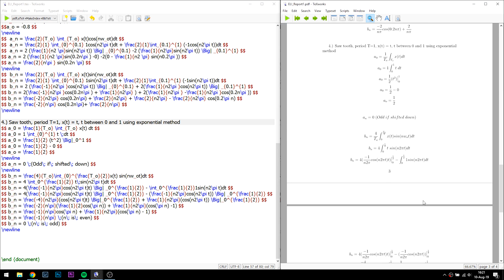A Friday On A Thursday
The end of another insanely busy week. I'm a second-year Computer Engineering student at the University of Pretoria (Tuks) but also do a whoooooooole lot of other stuff. Check out the rest below...

We had our Friday timetable on Thursday because of International Woman's Day on Friday.  Thanks to all the women out there for the chance to go home early and catch up on work!

I taught myself LaTex this weekend for my circuits report and it is really cool to be able to finally type out all this complicated Math on a computer - I feel it just may become important later in my degree ;).

This video contains tons of cycling, a struggling babbelas, not the fun kind of LaTex, a circuits lecture, family running and a lot of Math.

My name is Mitch Williams and I'm a nineteen year-old living in South Africa. I am really passionate about learning, technology, photography, cinematography, reading, hiking, always improving and am studying Computer Engineering at The University of Pretoria (Tuks). I am also constantly trying to make the most of my brief time on this floating rock we call Earth.